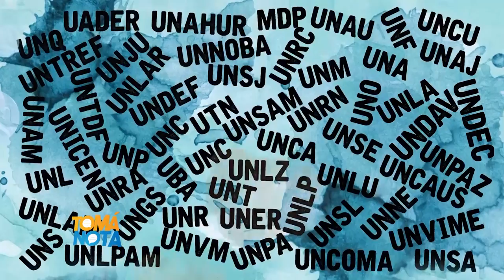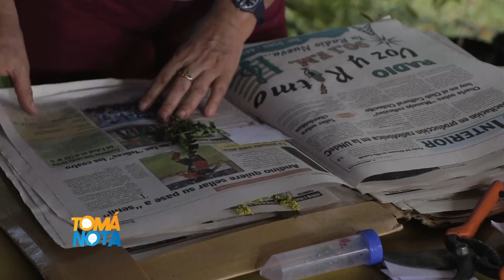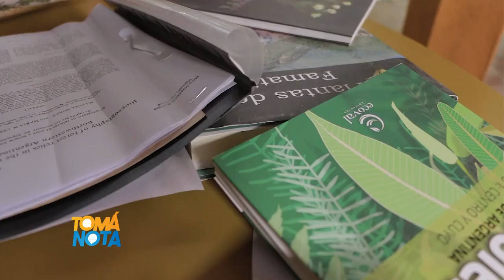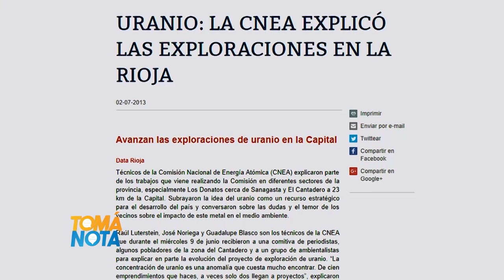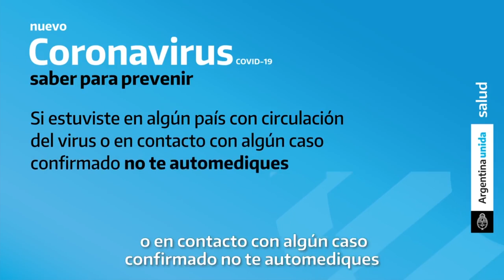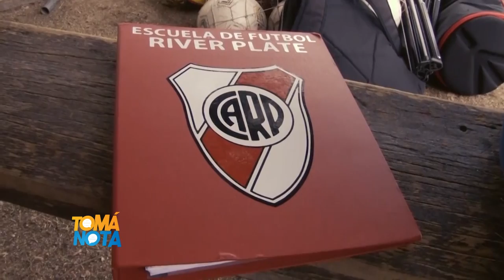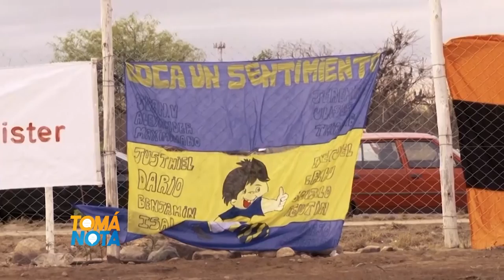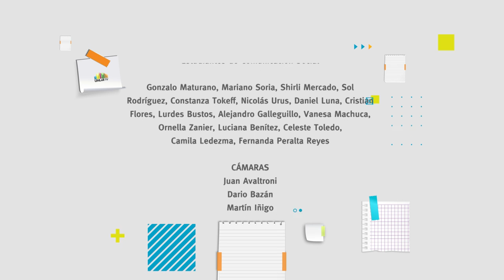Tomá Nota - Emisión Especial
Documentales producidos para RENAU
El Cantadero.
Un Gol al Arcoiris.